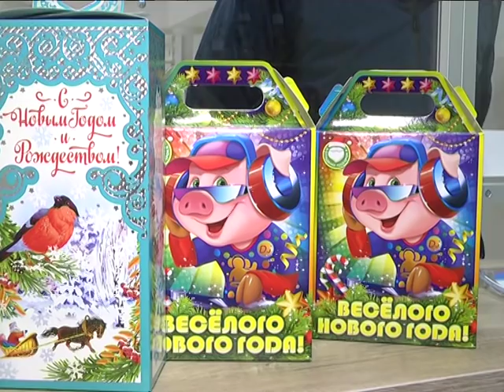2018-11-27 г. Брест. Подготовка к Новому году. Новости на Буг-ТВ.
Подготовка г. Бреста к Новому году: установка елок и праздничной иллюминации.
На текущей неделе в город над Бугом придёт зима. Если не по погоде и прогнозу, то по календарю точно. А это значит, до самого любимого праздника в году остаётся буквально подать рукой. Подготовка к торжествам в областном центре идёт полным ходом. И самый наглядный их этап – установка красавиц – елей и новогодней иллюминации. Для украшения улиц, зданий и сооружений сейчас самое время. А ещё – самое время написать письмо главному сказочному волшебнику Деду Морозу. Обо всём этом подробнее – смотрите в следующем материале нашего выпуска.